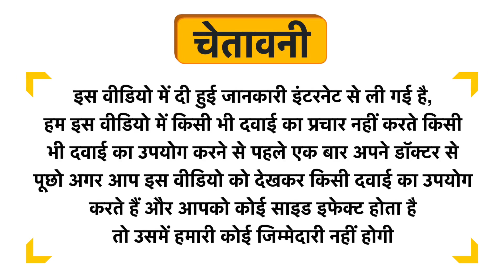Skinaa Skin Glow Face Mask Uses in Hindi | Side Effects | Dose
Skinaa Skin Glow Face Mask Uses in Hindi | Benefits | Side Effects | Dose